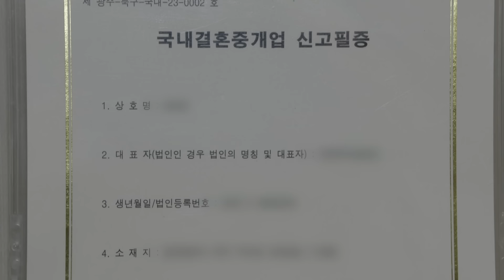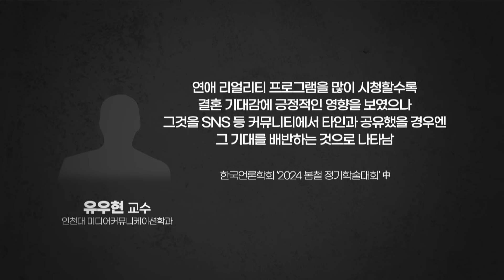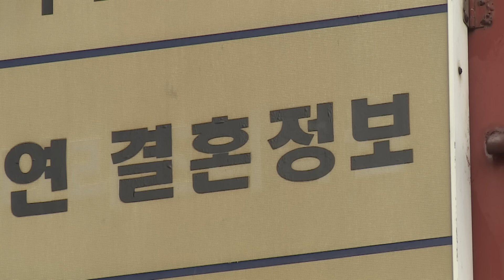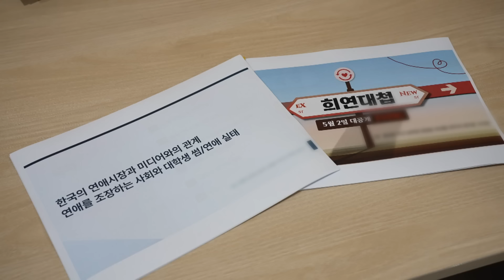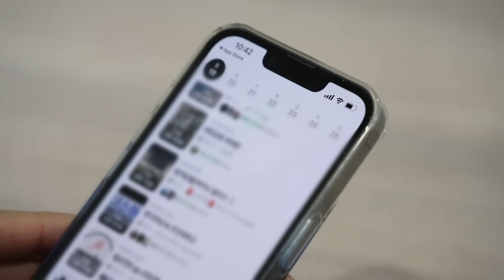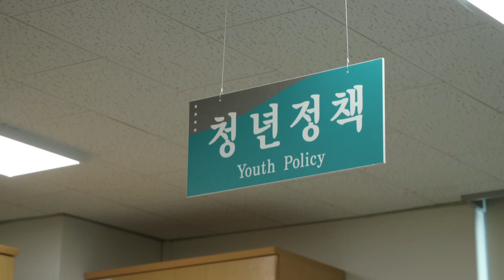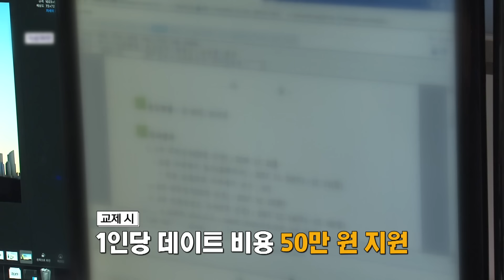2030 청년들의 연애 포기 선언.. 그들의 속내는? | 광주 | 청년 | MZ세대 | 솔로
시사터치 따따부따
EP25. 2030세대 연애 실태 보고서

☏ 제보하기
카카오톡 플러스친구: KBC 시사터치 따따부따